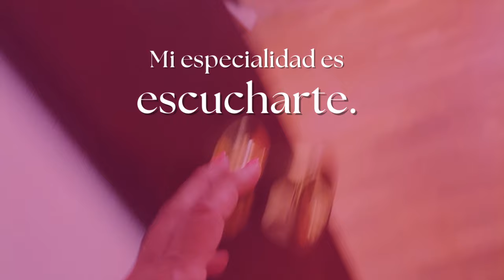1 ¿PSIQUIATRA, PSICOLÓGO O PSICOANALISTA, QUÉ ELEGIR?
¿PSIQUIATRA, PSICÓLOGO O PSICOANALISTA, QUÉ ELEGIR?

Muchas personas que deciden comenzar un tratamiento de sus síntomas o patologías psíquicas o iniciar un proceso de crecimiento personal se preguntan: qué elijo, psicólogo, psiquiatra, psicoanalista, coach...

Te explico diferencias y qué te recomiendo elegir.